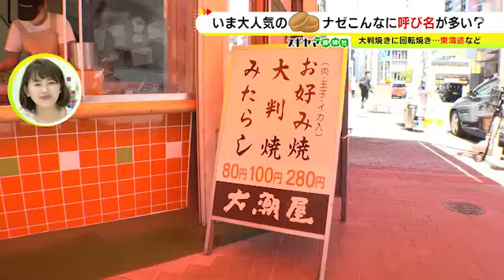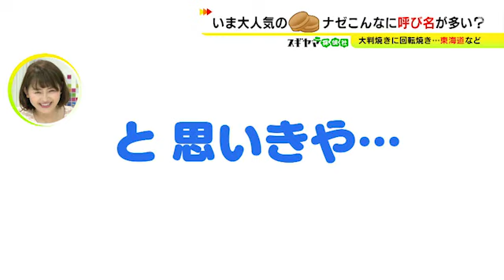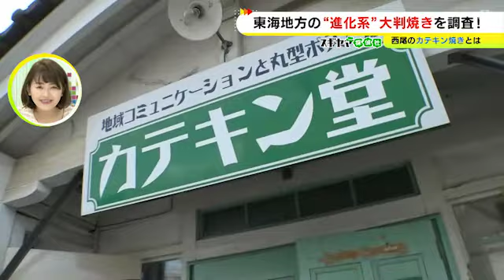関東は“今川焼き”関西は“回転焼き”等…生地に餡入れて型で焼き上げたアレ 全国に100以上の名前あった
名古屋では「大判焼き」と呼ばれる、生地にあんを入れ焼き型で焼き上げた和菓子は、他の地域ではどのように呼ばれているのかを調べると、関東では「今川焼き」、関西では「御座候（ござそうろう）」、「回転焼き」など、全国各地で100以上もの名前で呼ばれていることがわかりました。

2022年5月11日放送